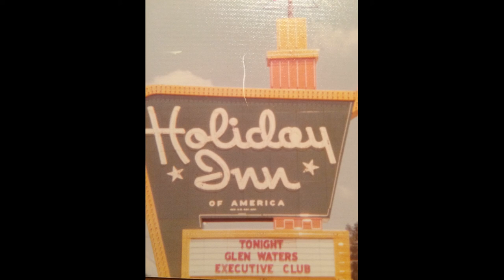Piano man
Glen Waters Cover
Always loved this song-- because it’s real.
Every real “saloon singer” can relate to this one.
Very true…….to me maybe Joel’s greatest (1973)
(Stressed a little on how to record this one…It is what it is)..
Side note: I located a few grainy pix from an era that brings this song home for me (1974-75) Statesboro, Georgia
Recorded on Tascam, Multi-track, digital recorder.
All instruments, vocals by GW (**Watersongs**)